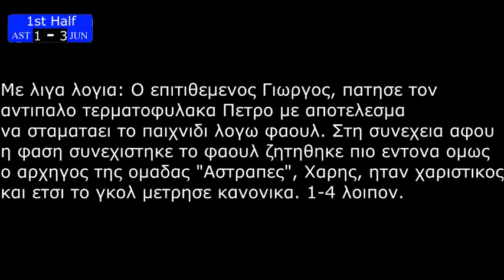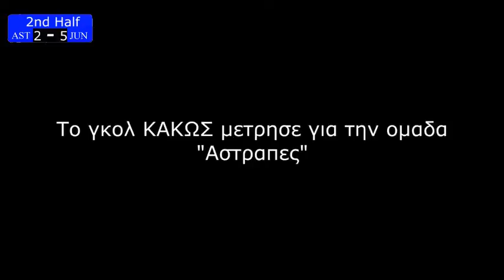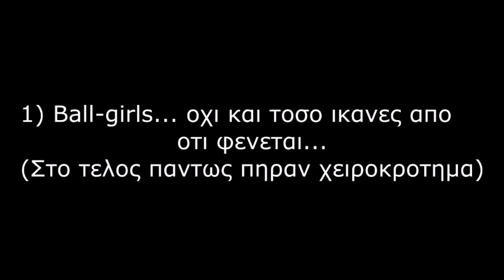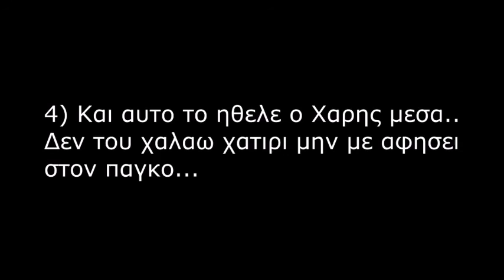Astrapes vs Junior 13-12-2015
Εδω και το βιντεο που καταγραφηκε στις 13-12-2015.

Αν δεν ξερετε καποιο τραγουδι και σας αρεσε σχολιαστε απο κατω το σημειο που επαιξε το τραγουδι σας και θα σας απαντησω αμεσως.

Συνολικο σκορ μετα απο αυτον τον αγωνα: Αστραπες 7 - 6 Junior.

Υλικο που χρησιμοποιηθηκε για αυτο το βιντεο:

Sony Handycam VideoCamera.
Sony Vegas Pro 13
Adobe Photoshop CS6 (64-bit)
Handbreak